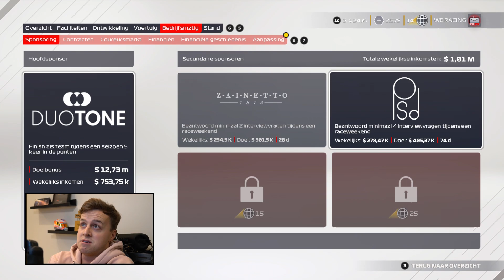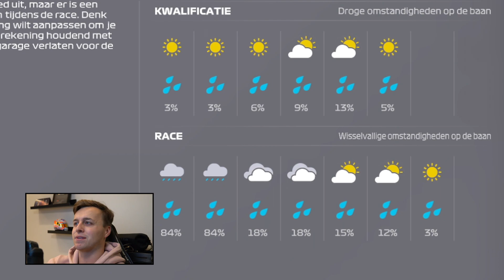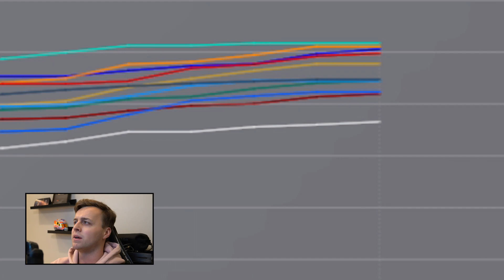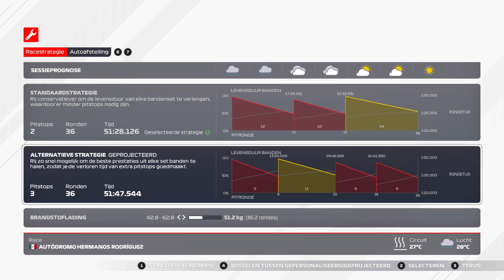CRASH IN DE LAATSTE RONDE! - Formule 1 MyTeam #18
► Bedankt voor het kijken naar: "CRASH IN DE LAATSTE RONDE! - Formule 1 MyTeam #18”